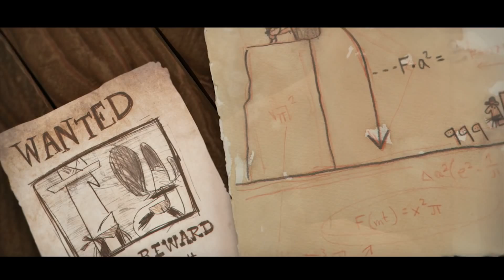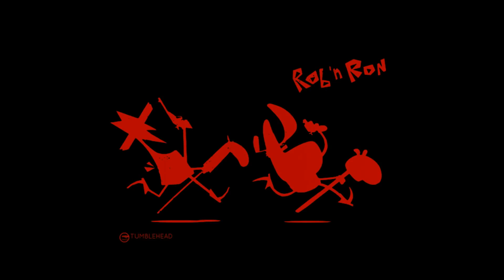Animated Short Film HD Rob n Ron Short Film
(VIDEO LINK)

Learn more about subject:
(AUTHORITY WEBSITE LINK)

(Title) (Link)
(Title) (Link)
(Title) (Link)